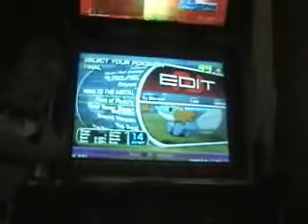Sk8mag Piece of Poetry (Fail at the last jump)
Sk8mah is silly man. You silly silly man, futur'ing is for kids.